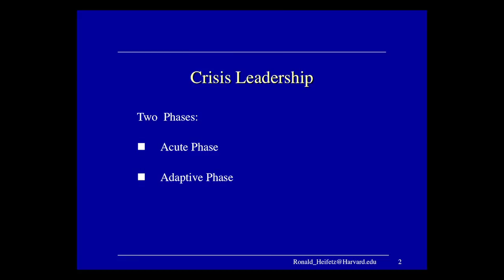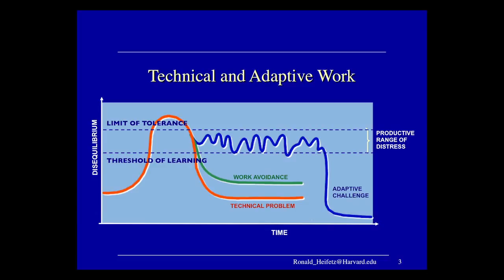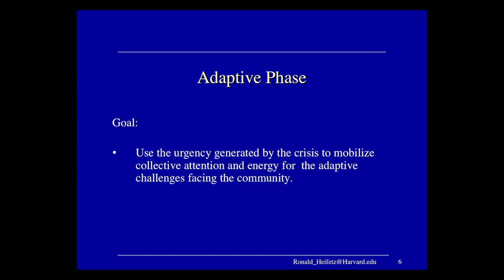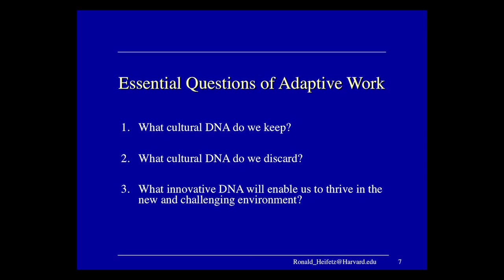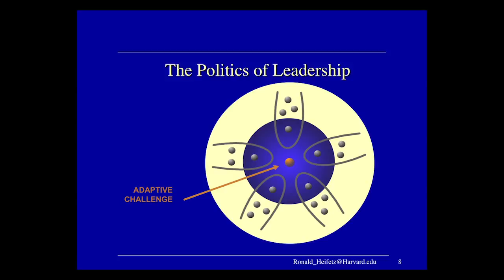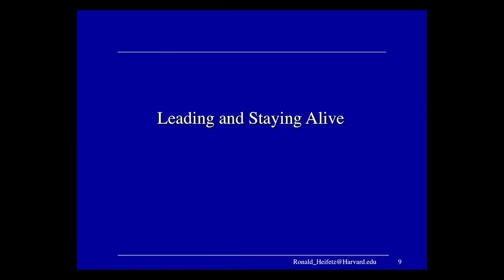Leadership in a [Permanent] Crisis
This Snapshots presentation will explore the emergency and adaptive phases of crisis leadership, the requirements of the emergency phase, and the opportunities of the adaptive phase to define the underlying work, locate where that work must take place, and mobilize progress on issues that require changes in the way people think and behave.